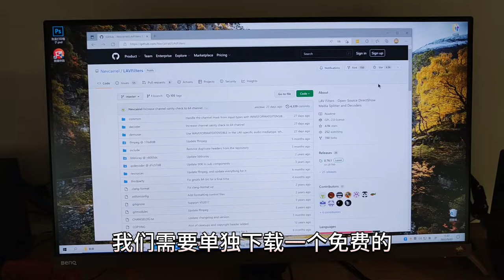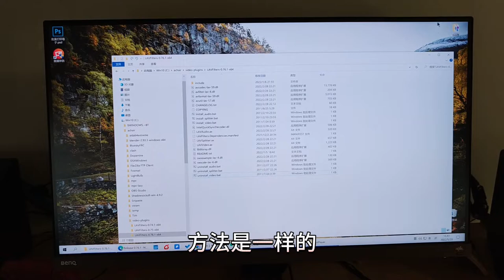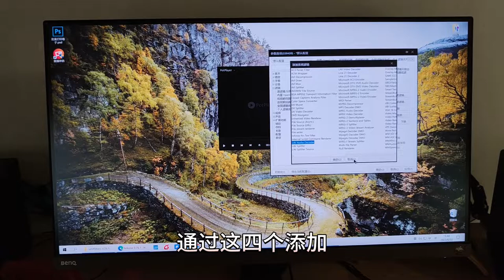如何获得开源的H265视频解码器LAV Filters？如何观看4K蓝光电影3